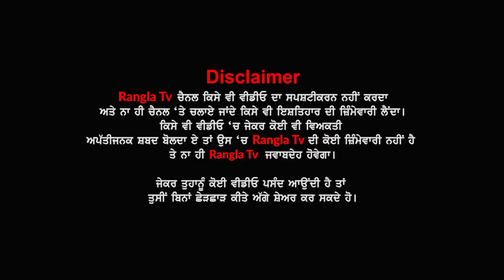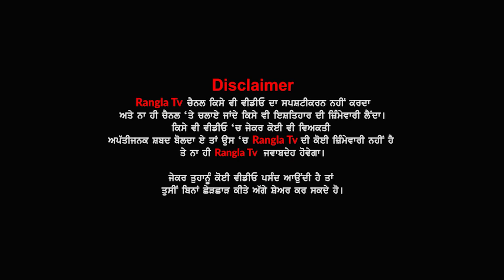ਮਾਨਸਾ 'ਚ ਦਹਿਸ਼ਤ ਦਾ ਮਹੌਲ, ਕਬੱਡੀ ਖਿਡਾਰੀ ਦਾ ਹੋਇਆ ਕ..ਤਲ, ਮਾਪਿਆਂ ਦਾ ਰੋ ਰੋ ਬੁਰਾ ਹਾਲ